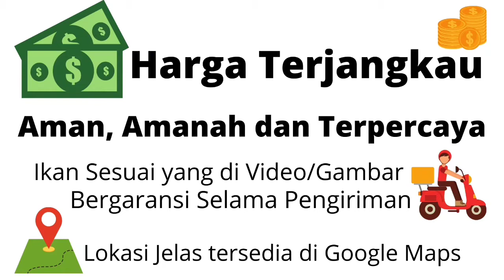Super Showa ORI Jantan Bos - Duta Koi Blitar